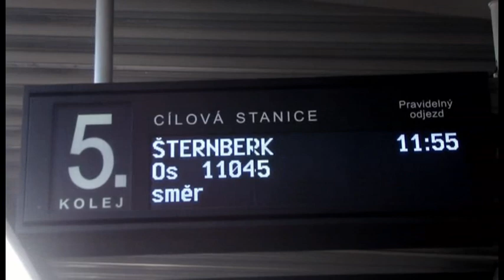JEŠTĚ TO JEZDÍ - SPECIÁL - 6. Rosnička 464.202 na Mikulášské jízdě (4.12.2016)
6) I v roce 2016 se v okolí Olomouce konala tradiční Mikulášská jízda. Parní lokomotiva 464.202 Rosnička zavítala mimo jiné i do Šternberka (trať 290). Zachytili jsme ji v Olomouci a Bohuňovicích.